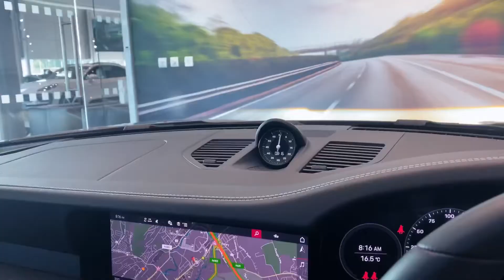FOR SALE | Porsche 911 Carrera 4S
Electric slide/tilt glass sunroof
SportDesign package
SportDesign side skirts
Electric folding exterior mirrors
Transmission / Chassis
Sports exhaust system
Sport Chrono Package incl. mode switch
20 / 21-inch Carrera Classic wheels
4-way electric Sports Plus seats
GT sports steering wheel in leather
Storage Package
Porsche Crest on headrests
Automatically dimming interior and exterior mirrors with integrated rain sensor
Privacy glass
HomeLink®